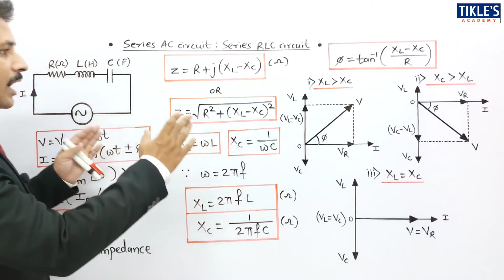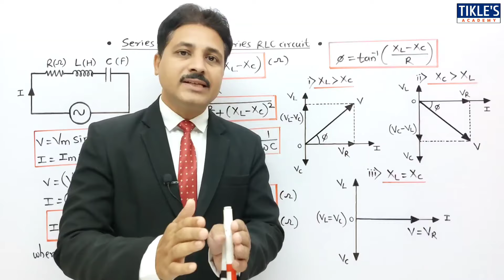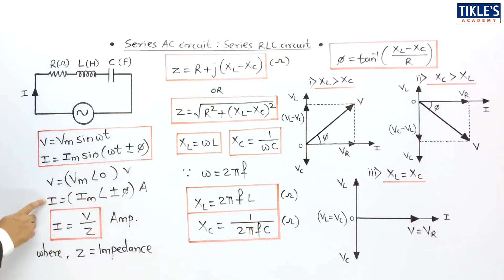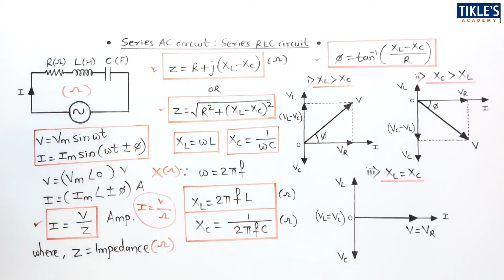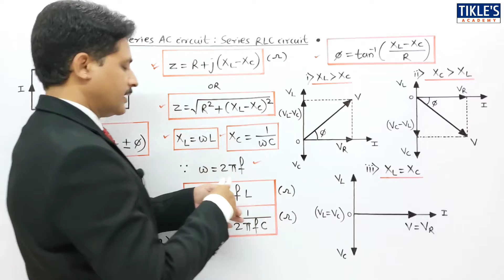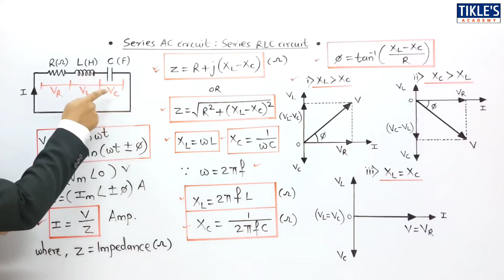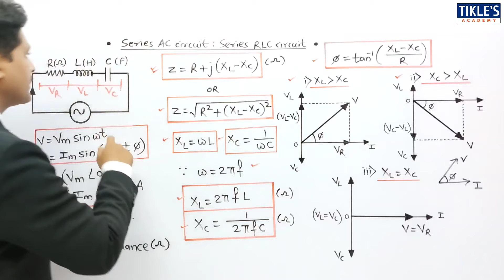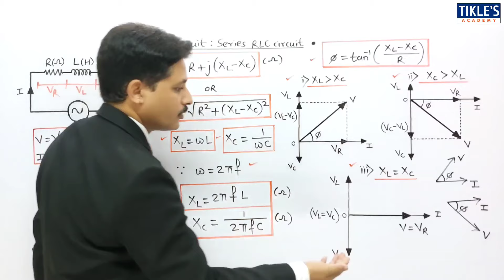A.C. CIRCUIT | A.C. FUNDAMENTALS | COMPLETE STUDY OF SERIES R-L-C CIRCUITS | LECTURE 6 IN HINDI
TODAY WE WILL STUDY A.C. THROUGH SERIES R-L-C CIRCUITS.